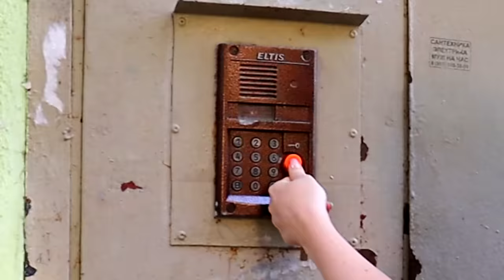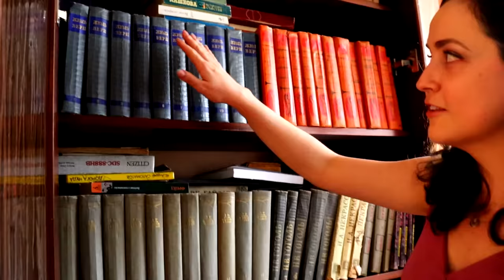COMO É MEU APARTAMENTO NA RÚSSIA | APÊ RUSSO DE VERDADE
Agora você tem uma oportunidade única de ver um verdadeiro apartamento russo por dentro!! Os apartamentos na Rússia são muito diferentes dos apartamentos no Brasil! Descubra Por que eles são tão estranhos💥
↓ Mais vídeo sobre minha vida no Brasil aqui ↓